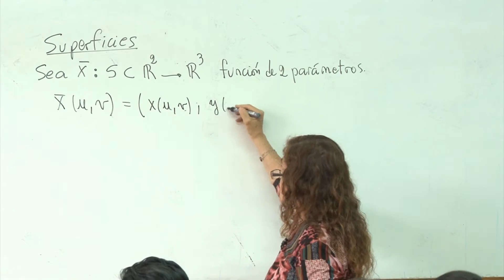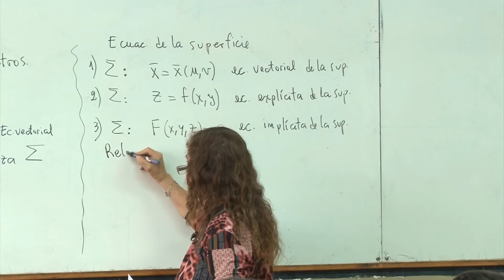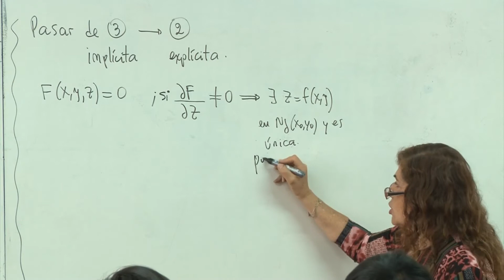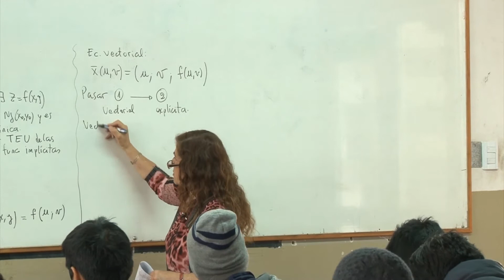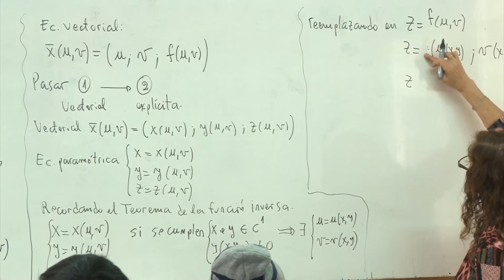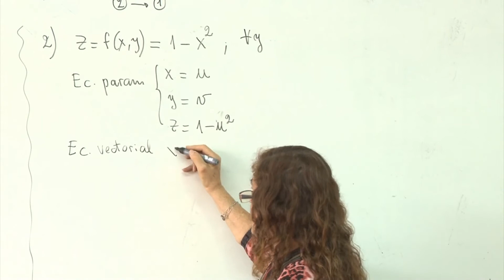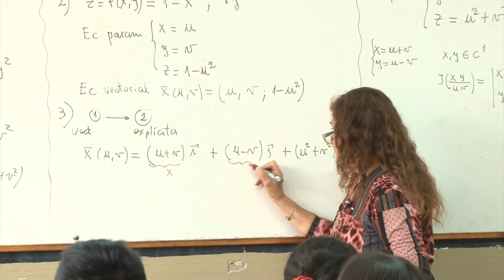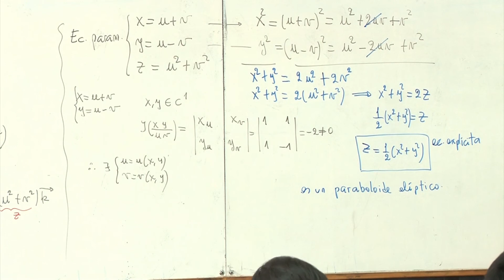02-10-2018 04 SUPERFICIES